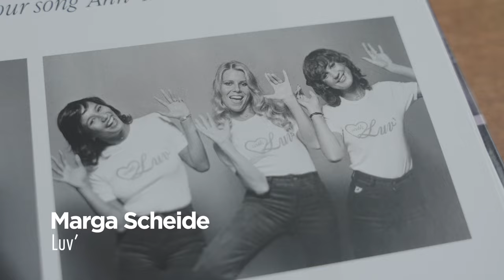Voorstelling boek 'We All Love ABBA - Expanded Edition' in AtelierGent74 op 7/10/2023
Voorstelling boek 'We All Love ABBA Expanded Edition' door Stany Van Wymeersch
Locatie: AtelierGent74
Datum: Zaterdag 7 oktober 2023 – om 15u & om 20u

Productie & Regie: Stany Van Wymeersch
Camera & Montage - Ahmet Eroglu
Muziek: Hans van Hemert
Mouth & MacNeal: I See a Star
UMG (for Universal Music, a division of Universal International Music BV); LatinAutorPerf, Audiam (Publishing), Uniao Brasileira de Editoras de Musica - UBEM, LatinAutor and three organisations for music rights
Hans van Hemert Productions BV
Foto's en video's: Govert de Roos, EF Publishing, Sjöberg Bildbyrå, Juan Carlos Villaroel/Challenge Records, Dick Kooiman, David Wall